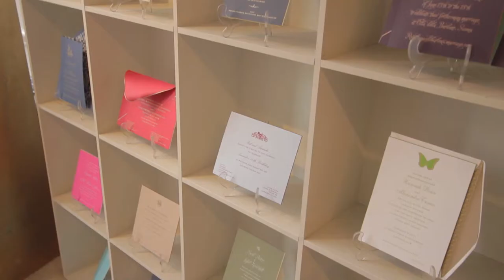Grosvenor Stationary Company - Belgravia, London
Welcome to the Grosvenor Stationery website. Based in London's fashionable Belgravia, we create beautifully engraved stationery for clients across Europe and the United States.
The website has been designed as a gallery experience, for you to view some of the work and gain a feel for our styling. However what we really want is to see you, as all our work is so individual.